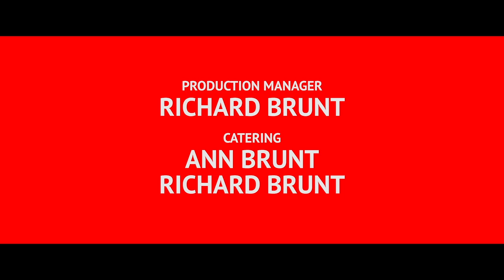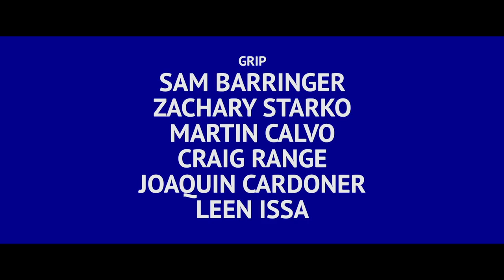The Music Box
A mother, father and son live in what appears to be a perfect world. One day this tranquility is disturbed by the appearance of a cassette player.

Premiered at the Montreal World Film Festival. Also screened at the Miami International Science Fiction Film Festival.

Starring: Flora Karas, Cameron Grierson, and Colton Barnert
Written and Directed by Eric Brunt
Produced by Ricardo Carneiro
Cinematography by Sharon Lin
Edited and Sound Design by Ricardo Carneiro